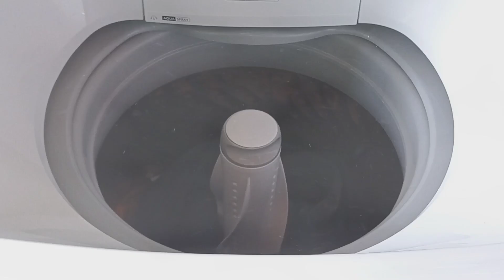VLOG/FAXINA NO BANHEIRO/LIMPANDO CASA E LAVANDO ROUPAS/FIZ ALMOÇO/ QUIBE SEM CARNE E MAIS!!!